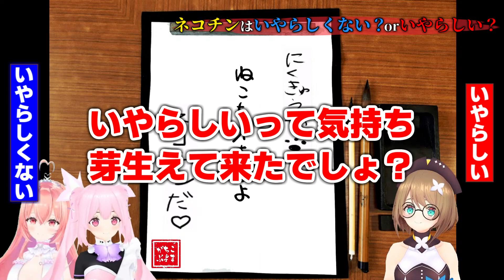ネコチンについて熱い議論を交わすこまちよがぶ【栗駒こまる/千代浦蝶美/我部りえる/あおぎり高校/切り抜き】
🍁元動画
【俳句コラボ】箱で偏差値高いメンバーの俳句なりけり。www【栗駒こまる/千代浦蝶美/我部りえる】